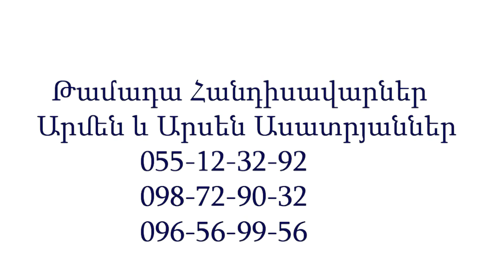Arsen & Armen Asatryannner. Tamada, Handisavar, Show Men ..